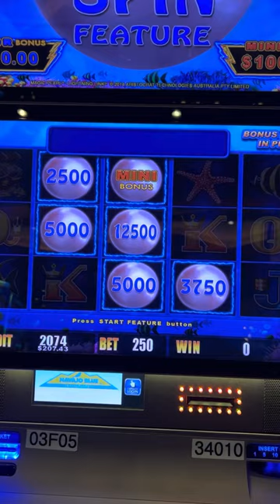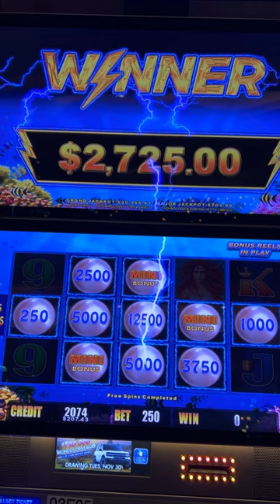High Limit $25 spins at Twin Arrows Casino Flagstaff Arizona